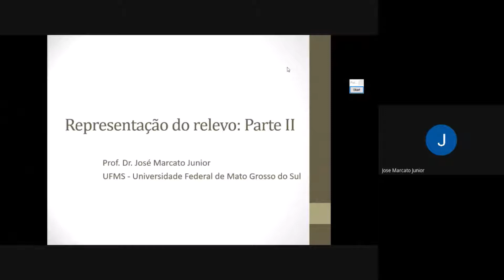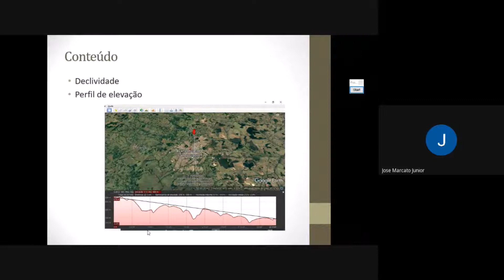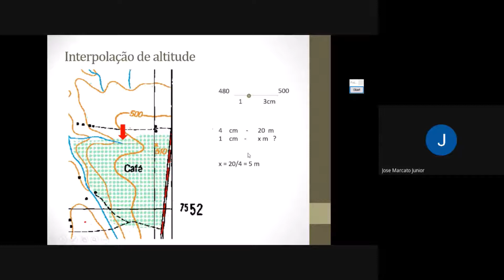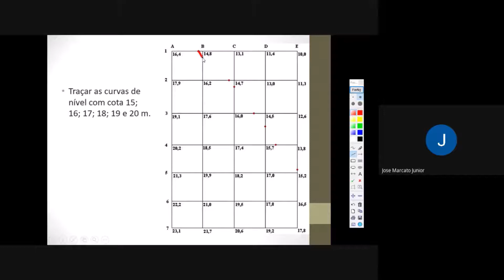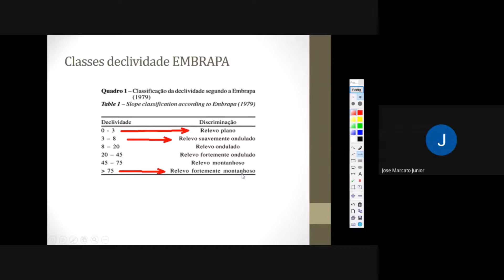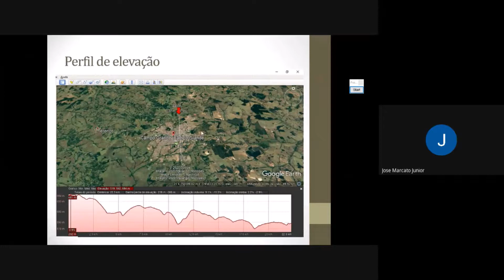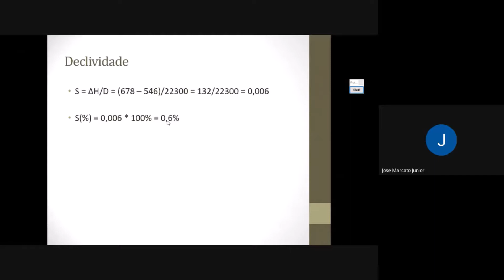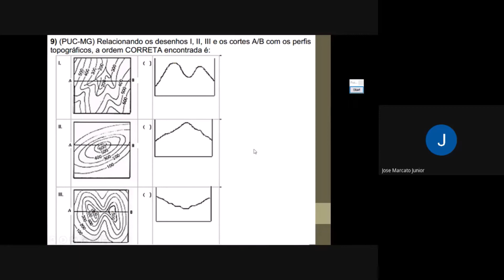Cartografia: Representação do Relevo - Parte II